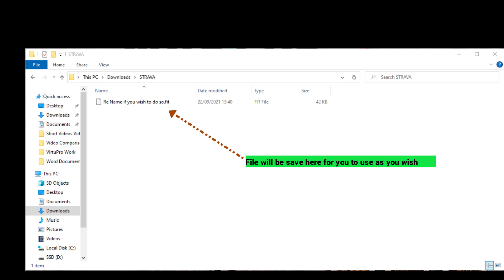Get your fit file from STRAVA